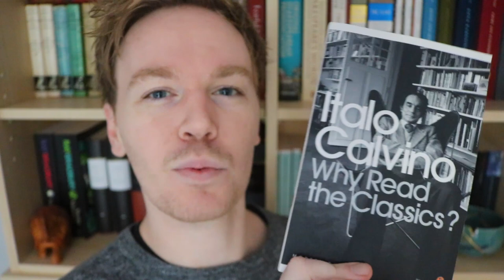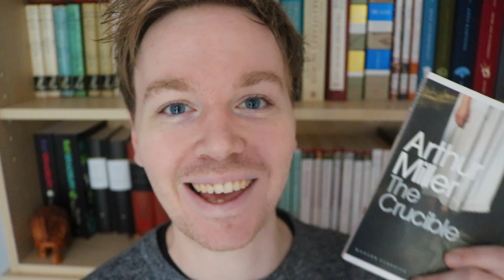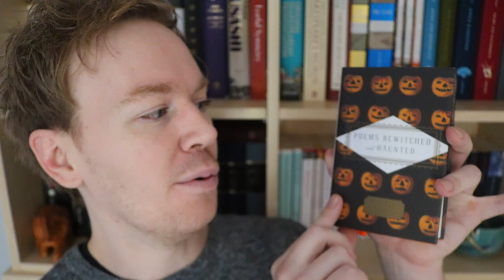My First Book Haul